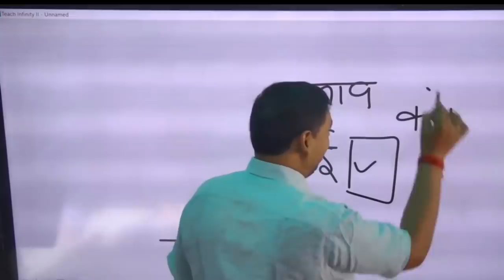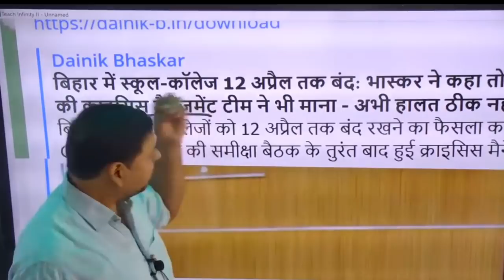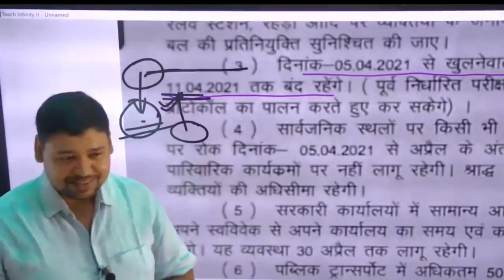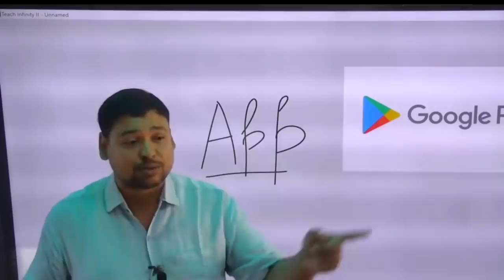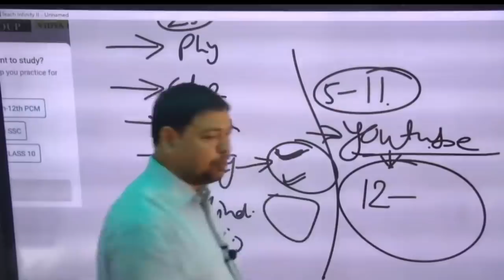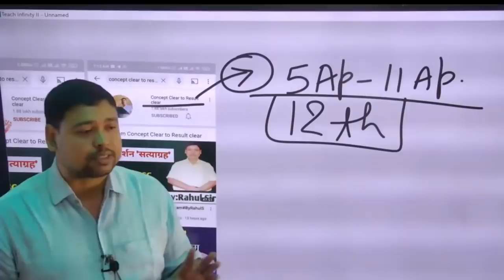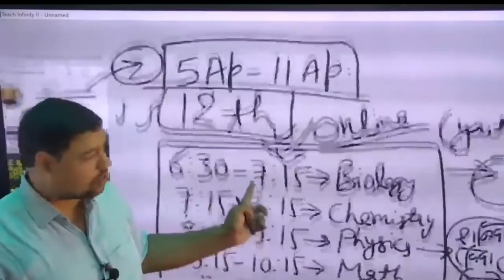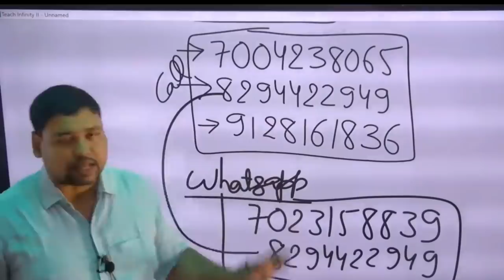12th science batch notice